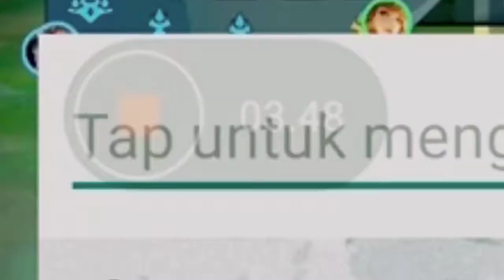GUINEVERE SUPPORT | MENCOBA META GUINEVERE SUPPORT | MOBILEGENDS INDONESIA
META GUINEVERE SUPPORT | META NGAWUR BUATAN SENDIRI | MOBILEGENDS INDONESIA

kalo kalian suka pada video ini jangan lupa kalian SUBSCRIBE channel gua dan jangan lupa like kommen and bagikan ke temen² kalian ya oke, karena dengan kalian SUBSCRIBE channel ini brarti kalian support channel ini untuk upload setiap hari ok, thankyou guys jangan lupa SUBSCRIBE semoga menghibur!!!

Ini bukan video exe tapi video gameplay, prank, montage, dan lain lain
Kalo mau req video apa lagi selanjutnya
Komen di kolom komentar ok!!

Record                  :Bawaan xiaomi

Editing                   :Kinemaster

Tips and trik aldous,
Cara maen hero aldous,
Cara cepat 500 stack,
Aldous markocop,
Guinevere mobilegend,
Guinevere mobile legend,
Hero guinevere mobile legend,
Tips and trik hero guinevere,
Tutorial combo guinevere,
Guinevere full combo,
Build guinevere tersakit,
Build guinevere terbaru,
Build guinevere terbaik 2020,
Yu zhong nerf masih op,
Yu zhong mobilegend,
Hero yu zhong masih meta,
Build hero yuzhong,
Build yu zhong terbaru,
Build yu zhong tersakit,
Build yu zhong terbaik 2020,
Build hanzo terbaik 2020,
Build hanzo tersakit,
Build hanzo top global,
Build hanzo top player,
Build hanzo pro player,
Tips and trik hanzo,
Tutorial hanzo,
Tips hyper hanzo,
Tips and trik ling
Tips ling mobilegend
Build ling xinnn,
Build top global ling,
Build tersakit ling,
Build terbaru ling,
Build terbaik ling 2020,
Tips and trik fast hand saat ulti ling,
tips and trik selena,
Selena akurasi lele 100%,
Selena tiktok,
Selena combo,
Tutorial selena,
Build selena terbaru,
Build selena terbaik 2020,
Build selena tersakit,
Build wanwan tersakit,
Build wanwan terbaru,
Build wanwan top global,
Build wanwan pro player,
Tips and trik wanwan mobilegends,
Tips and trik wanwan mobilegends id,
Tutorial wanwan,
Cara main hero wanwan,
Tips and trik hayabusa,
Cara main hayabusa,
Tutorial hayabusa,
Build tersakit hayabusa,
Build terbaru hayabusa,
Build terbaik hayabusa 2020,
Build  top global,
Build pro player,
Gameplay helcurt,
Cara main helcurt,
Tips and trik helcurt,
Tips and trik hyper esme,
Tips and trik esme,
Tutorial hyper esme,
Tutorial esme,
tips and trik hyper brody,
Tutorial brody,
Cara main hyper brody,
Tips and trik brody,
Cara main objektif gaming,
Tutorial objektif gaming,
Tips and trik lancelot nerf,
Cara main lancelot nerf,
Cara main kagura,
Kagura lemon,
Combo kagura,
Cara main kagura,
Cara jago main kagura,
Tips and trik benedetta,
Tips and trik benedetta nerf,
Tutorial benedetta,
Tutorial benedetta nerf,
Cara main benedetta,
Cara main benedetta nerf,
Benedetta nerf masih op?,
Tips and trik hyper karina,
Cara maen hyper karina,
Tips and trik karina,
Cara maen karina,
Build lancelot nerd,
Build lancelot terbaru,
Barats nerf masih op?,
Barats nerf,
Cara maen barats nerf,
Cara main barats nerf,
Caramain tank ,
Tutorial tank sejati,
Cara maen benedetta nerf,
Build terbaru barats offlaner,
Build terbaru barats nerf,
Cara maen mathilda,
Mathilda nerf,
Tips and trik mathilda nerf,
Emblem barats,
Emblem rahasia barats,
Mencoba meta baru,
Meta terbaru,
Meta guinevere support,